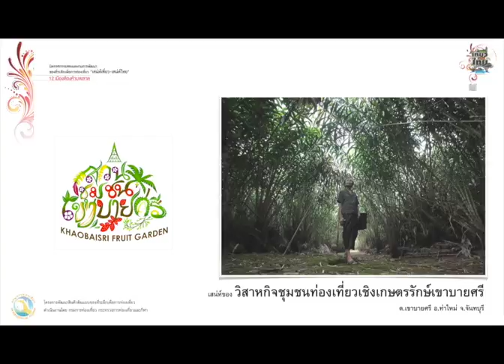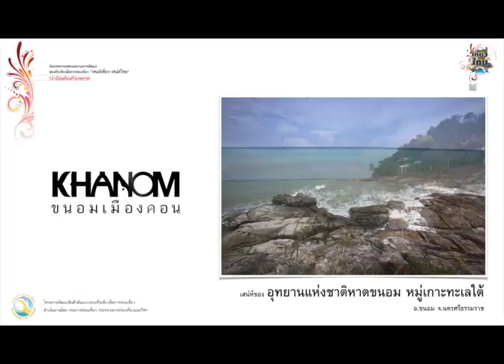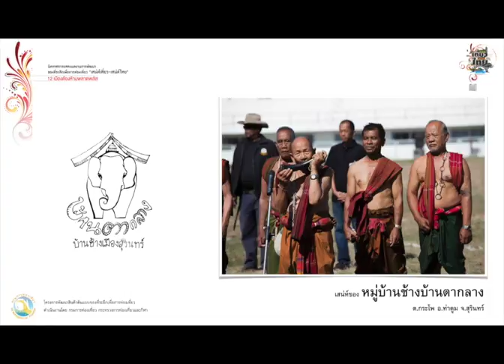เสน่ห์เที่ยว เสน่ห์ไทย Main Stage 896x640